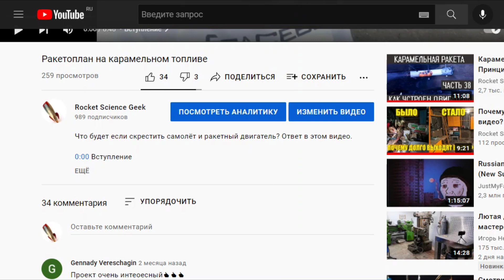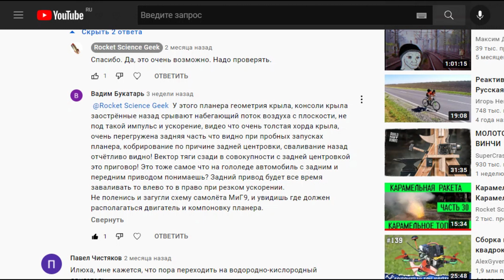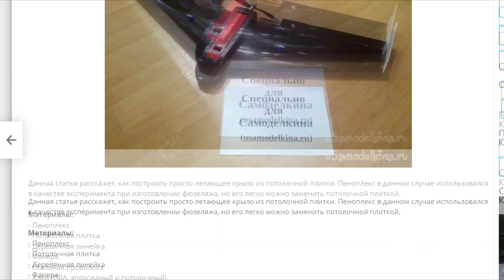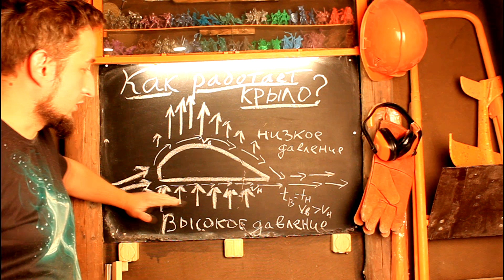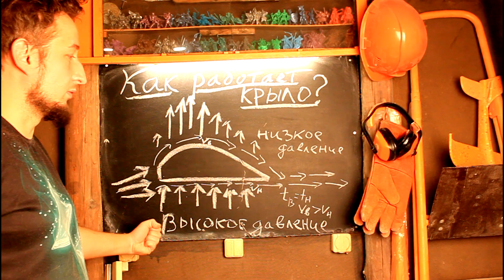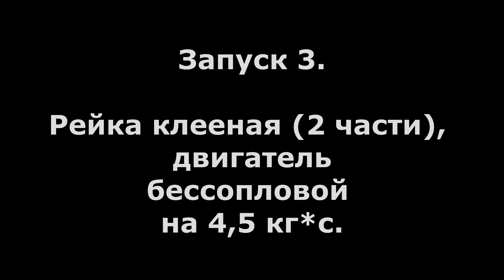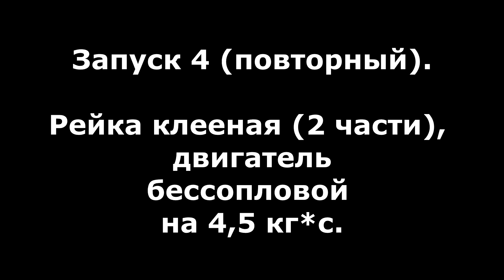Ракетоплан 2.0: Летающее крыло. На карамельном топливе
Вторая попытка сделать летающий ракетоплан на карамельном топливе.

0:00 Вступление
2:05 Изготовление планера
5:46 Немного теории
7:17 Доделываем детали и собираем
9:38 Наземные испытания
10:22 Запуск
12:20 Послесловие